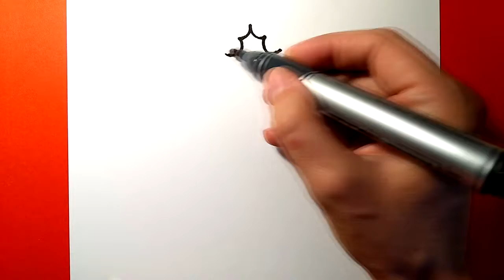HOW TO DRAW A AUTUMN SHEET EASY, A CUTE SHEET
In this video you will see how to draw A cute SHEET, step by step.